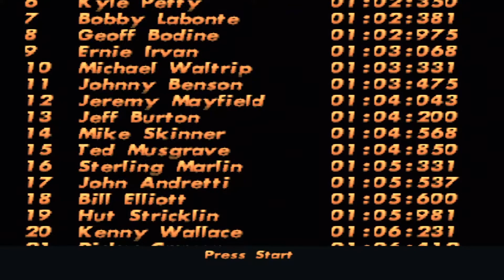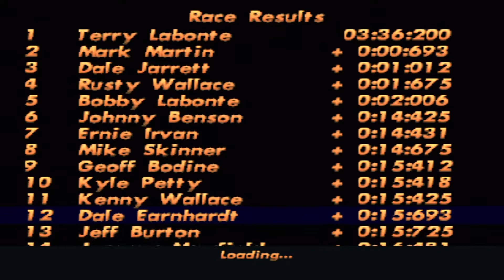Nascar 98 PS1 Championship Season 11 Willow Lane, PRESS START 300, Charleston, SC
NASCAR '98 is a racing simulator video game developed by Stormfront Studios, published by EA Sports, and released in 1987 for Sony PlayStation and Sega Saturn. This was the first game in the EA Sports NASCAR series.